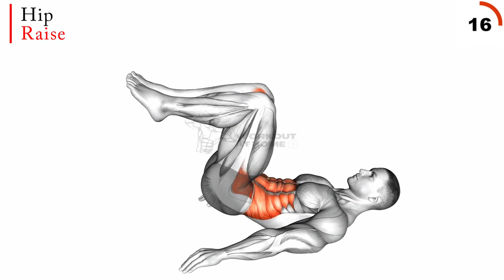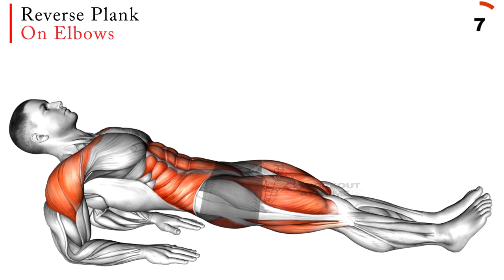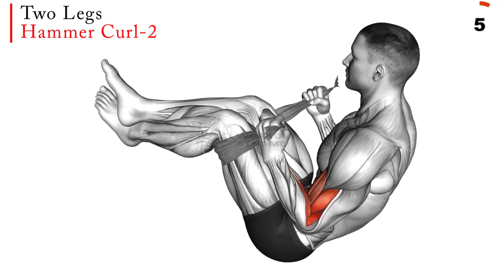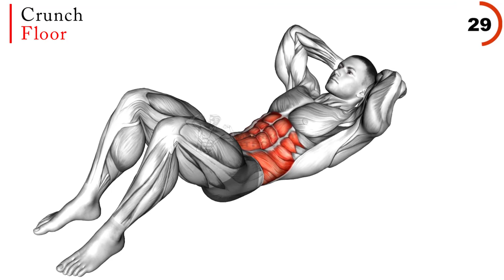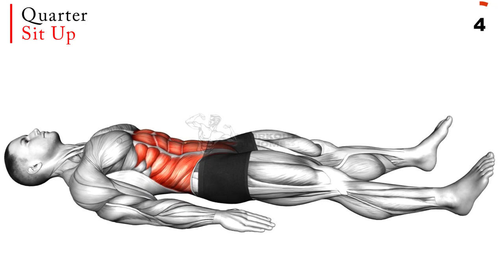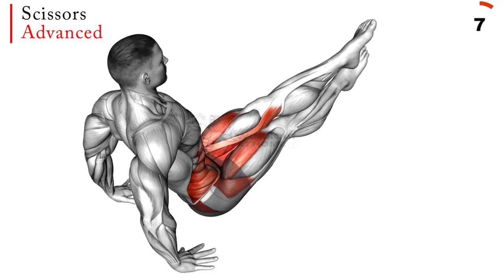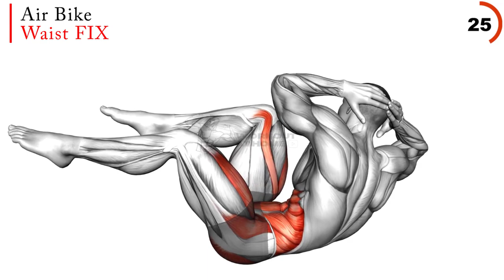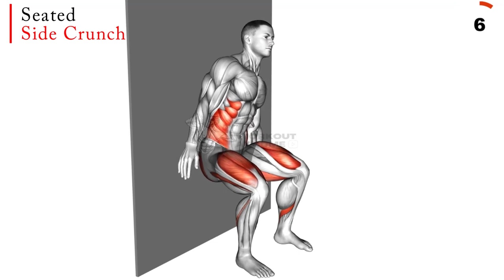Cardio Workout To Lose Belly Fat At Home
cardio workout to lose belly fat at home. This involves the belly fat workout which can be done at bed too. This involves the best cardio workout to lose belly fat at home. By following these steps one can lose belly fat plus size. This involves the best belly fat diet plan too and one have to just avoid using fat foods.

      1st Week ✅ 3 Days a Week (1-2 rounds)
      2nd Week ✅ 4 Days a Week (2-3 rounds)
      3rd Week ✅ 5 Days a Week (2-4 rounds)
      4th Week ✅ 6 Days a Week (2-4 rounds)
      ⭕  1 Round =  Complete  Video
      ⭕  2-4 Round =  Repeat  Video

      00:10 Hip-Raise
01:20 Wipers-straight-leg
02:30 Bodyweight Kneeling Push Up Row
03:40 Reverse Plank on Elbows
04:50 Skater Hop Tap
06:00 Standing Air Bike
07:10 Single-Leg-Sliding-Floor-Bridge-Curl-on-Towel
08:20 Alternate Leg Pull
09:30 Two-Legs-Hammer-Curl-with-Towel-2
10:40 Lying-Leg-Raise-and-Hold
11:50 Kneeling plank
13:00 Lying-Leg-Raise
14:10 Crunch-Floor
15:20 Squat Press Down Twist
16:30 Kneeling-Rotational-Push-Up
17:40 Quarter-Sit-up
18:50 Clap-Push-Up-Plyometrics
20:00 Side Plank Rotation a padded stool Supported
21:10 Seated-Wide-Angle-Pose-Sequence
22:20 Scissors-advanced
23:30 Sit-up_Waist-FIX
24:40 Lying Air Cycles
25:50 Bodyweight Squat to Side to Front Leg
27:00 Air-Bike-Waist-FIX
28:10 Plank Jack on Elbows
29:20 Skater Stepback
30:30 Bird Dog
31:40 Seated-Side-Crunch